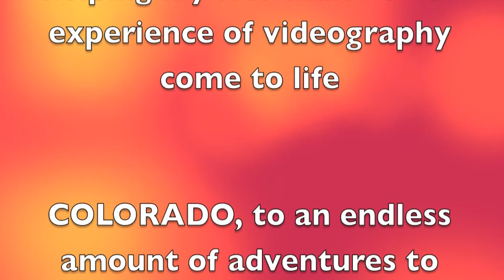Colorado Adventures with Kay